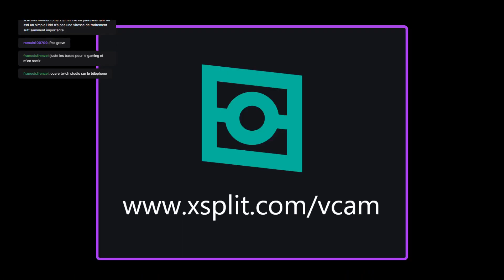Let's play avec les Cimmériens sur Rome II Total War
Vous vous demandez les amis "mais qu'est-ce qu'il va se passer dans cet épisode ?
Vae Victis va t-il conquérir le monde ? Ou peut-être va t-il poursuivre son tout premier let's play depuis le temps ?"

Pour le savoir il faut regardez l'épisode en entier :

Hey les gens voici la rediff complète du live de samedi soir sur Rome II avec les cimmériens.
Je vais monter dès que possible cette rediff pour faire plusieurs petit épisodes comme j'ai fait pour mes rediffusions de live sur Attila Total War !

Bon visionnage !

        Malheur aux vaincus, "Vae Victis" est une célèbre phrase en latin prononcé par Brennus après avoir alourdit la balance avec son épée afin que le poids en or du tribu soit conséquent

Après avoir pillé Rome en 390 Av Jc Brennus et ses hommes repartent chez eux avec le Butin de la jeune cité éternelle et un tribu plus que satisfaisant

C'est via cette anecdote que j'ai eu l'idée de nommer ma chaîne.

Je fais principalement du Total War mais je compte également faire des let's play sur des jeux Paradox plus axé RTS.

Un soir je me suis dit "Tiens pourquoi pas faire une vidéo pour voir ?"

Après tout j'ai toujours été un passionné de jeux de stratégie et de gestion !
Du coup je me suis lancé avec le matériel à ma disposition et j'ai tourné ma première vidéo sur Third Age Total War :)

(mention spéciale à ma copine qui a un PC gamer et un micro sans elle cette chaîne n'existerait pas)

En bref Bienvenue sur ma chaîne !

-/*/- Matériels et logiciels que j'utilise :

- PC Acer Rog, Carte graphique Nvidia 3060, AMD Ryzen 7
- Microstream Turtlebeach
- VSDC pour le montage
- Renderforest pour mon introduction
- Canva pour les bannières

-/*/- Playlist de notre cher Vae Victis éternelle :

- Let's play Empire Français - Napoléon Total War
- Attila Total War - La grande migration Vandale - Fragments de live
- Shorts Let's play divers et variés
- Let's play Rome II : TW - Vae Victis bis repetita
- MK Total War 1212 AD - vive le Roy
- Napoléon Total War - Campagne d'Egypte 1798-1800
- [Mini-LP] Napoléon Total War - Campagne d'Italie 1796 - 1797
- MB II Bannerlord
- Médiéval Dynasty : On repart de zéro
- Let's play Shogun II Shimazu
- Tank US War Thunder
- Let's Play Third Age Total War Isengard

-/*/-  Un click suffit pour récompenser mon travail sinon en attendant je vous dis à bientôt dans les commentaires de ma prochaine vidéo :)